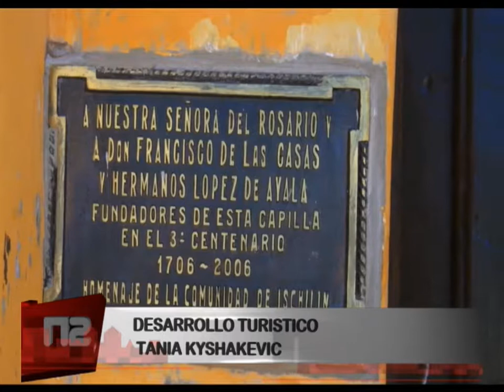DESARROLLO TURISTICO TANIA KYSHAKEVIC